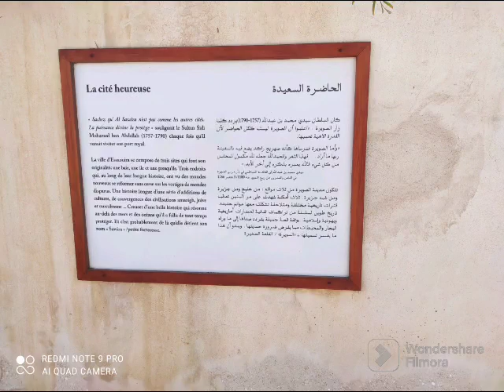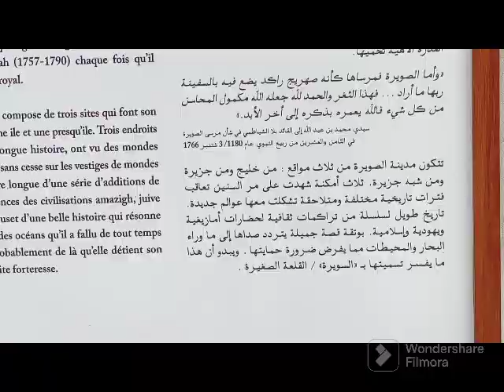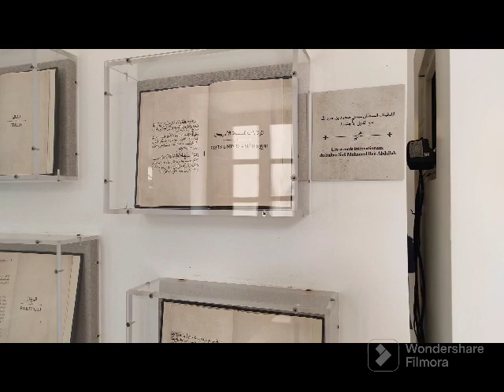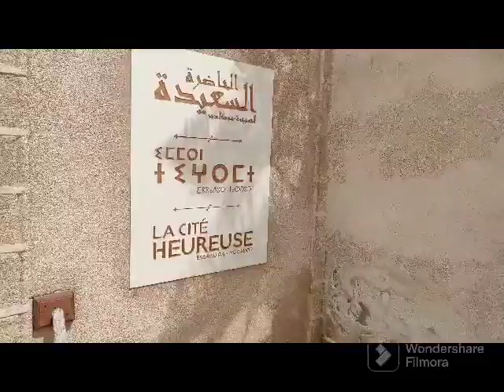الحاضرة السعيدة مدينة الصويرة la cité heureuse d'Essaouira